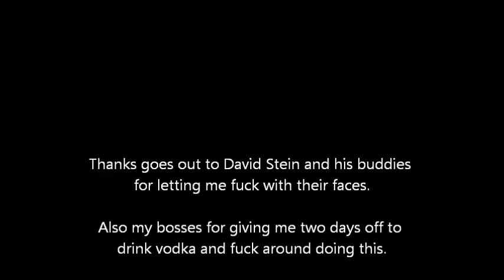Movie night at David Steins , with special guests David Irving and Ernst Zundel.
A Movie night at David's with a difference.